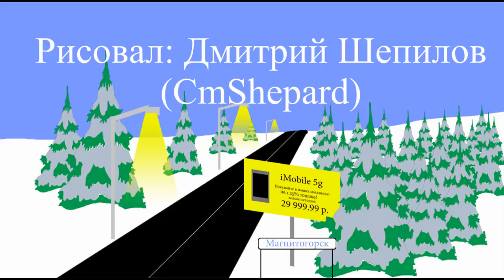Короткий мультик о последнем дне перед каникулами.{Short carton about last day before holidays}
Короткий мультик о приключениях трёх друзей в последний день учёбы перед зимними каникулами.
Short carton about last day before holidays

К сожалению многое я не смог(не успел) добавить и нарисовать из-за нехватки времени. Согласитесь, смотреть про новый год в феврале - немного не то.

Будет ли продолжение - зависит только от Вас.

Персонажи и места нарисованы так, чтобы подражать американскому анимационному фильму "South Park".
All characters and plases drawn to parody "South park"

Все персонажи, места действия(кроме города Магнитогорск) и диалоги - вымышлены. Совпадения - абсолютно случайны.
All characters, plases(except of Magnitogorsk) and dialogs are fictitious. Matches are absolutely random.